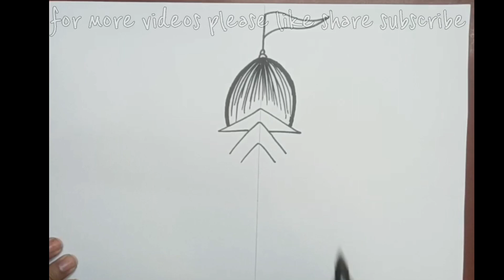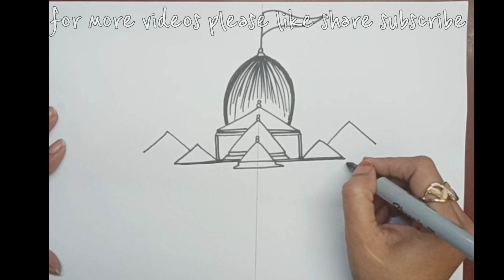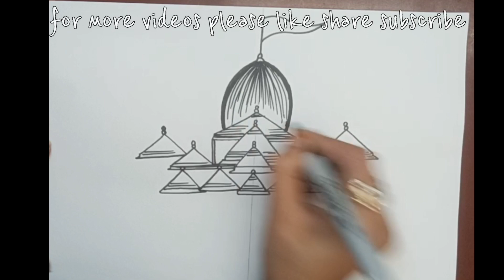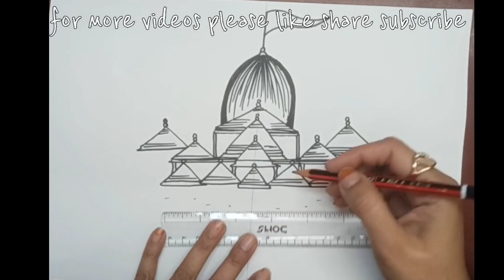How to draw Ram Mandir very easy/Ram Mandir Drawing easy